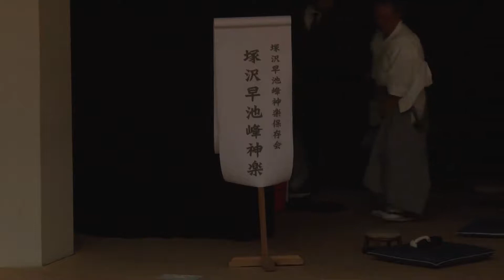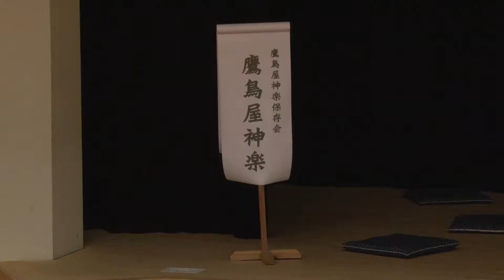第４回遠野市郷土芸能共演会④